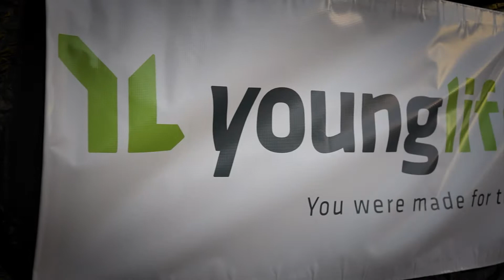Trojan Club Week 4